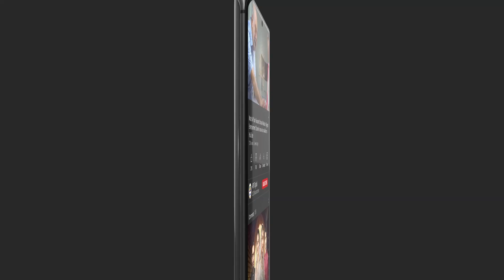Bahu ki taraf se gifts